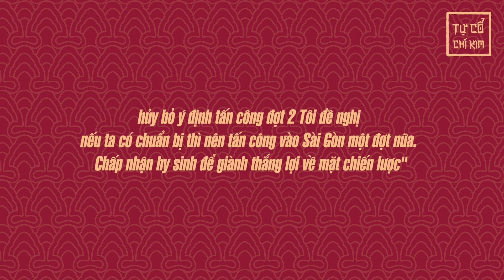ĐẠI TÁ TƯ CANG - “LÁ CHẮN THÉP” CỦA ĐIỆP VIÊN HOÀN HẢO PHẠM XUÂN ẨN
ĐẠI TÁ TƯ CANG - “LÁ CHẮN THÉP” CỦA ĐIỆP VIÊN HOÀN HẢO PHẠM XUÂN ẨN | TỰ CỔ CHÍ KIM

Ngày 30/4/1975 trở thành ngày lịch sử của dân tộc Việt Nam nói chung và cá nhân điệp viên Phạm Xuân Ẩn nói riêng. Là ngày mà ông được trở lại với đúng thân phận của mình - một chiến sĩ tình báo quan trọng của cách mạng Việt Nam, chứ không phải một nhà báo Mỹ. Là ngày ông khiến cả thế giới ngỡ ngàng, tên của ông cũng trở thành huyền thoại khi là “điệp viên hoàn hảo nhất” thế kỷ XX. Nhưng, nói đi cũng phải nói lại, một mình Phạm Xuân Ẩn không thể tạo nên kỳ tích vô tiền khoáng hậu như vậy, có một người đã luôn đứng ở phía sau chỉ với nhiệm vụ duy nhất là đảm bảo an toàn tuyệt đối cho tướng Ẩn. Đó chính là Đại tá Tư Cang, nguyên Cụm trưởng Cụm H63 được lập ra với mục tiêu trở thành “lá chắn thép” của điệp viên Phạm Xuân Ẩn. Sứ mệnh của ông Tư Cang rất đơn giản, đó là cùng với ông Phạm Xuân Ẩn trở thành cặp bài trùng dẫn đầu của lực lượng tình báo Việt Nam.

Đừng bỏ lỡ các câu chuyện, nhân vật lịch sử, và sự kiện lịch sử thú vị tại Playlist dưới đây ⬇️